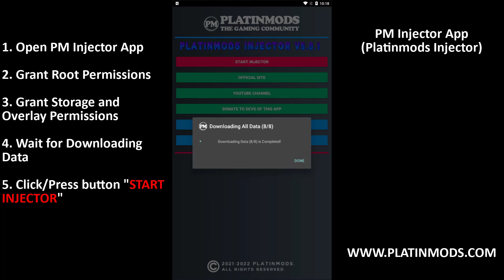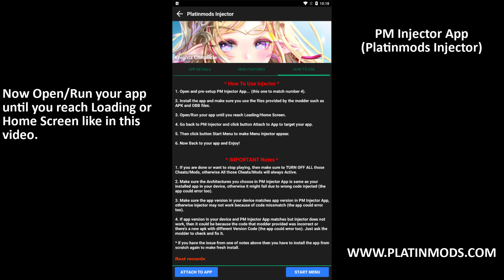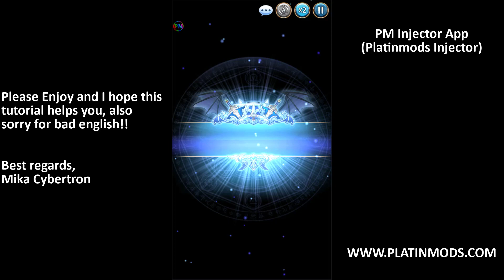How To Use PM Injector App (Platinmods Injector)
* Descriptions *
PM Injector is an external (Mod) Menu which injects the mods we provide on runtime to the game memory. With it, you just have to install original game and run the injector app beside it. However, this will only work if your game architecture that is installed in your device is matching with the mod code architecture in the injector (x86, ARMv7, ARM64).

Also the app have own feature called "PM Injector Menu" which can work for all code architectures and this feature PM Injector Menu is not the same as regular injector mods, because here you need to set everything by yourself like libs, offsets and Hex Codes. However, to use this feature you need some knowledge about Modding like how to find Offsets and make Hex Codes, because we only show how to use it only and we will not help you like how to find Offsets or make Hex Codes. And this feature PM Injector Menu is not work for hidden libs, for example like Mobile Legends games.

It can work on rooted and non-rooted devices but non-rooted devices require Virtual Machine Apps in order to work. You are advised to use the "VMOS App" with Pro Version as it is (one of the) best Virtual Machine Apps available, just find VMOS with MOD that unlock the feature vip or use the shares we have.

Check More Details on Official PM Injector App post!!